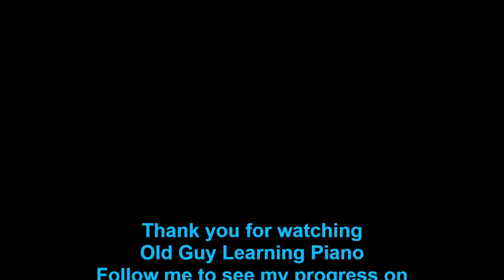At Last Etta James Performed by Old Guy Learning Piano #221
At Last
Etta James
Performed by
Old Guy Learning Piano